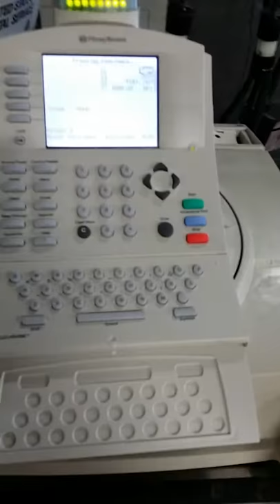Pitney Bowes Postage Metering Offline at 28,000 Pieces Per Hour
High speed offline postage metering on Pitney Bowes Digital Postage Meter. Running at 28,000 pieces per hour.